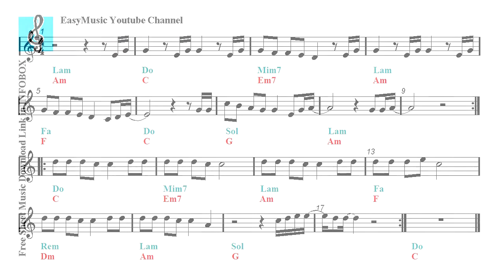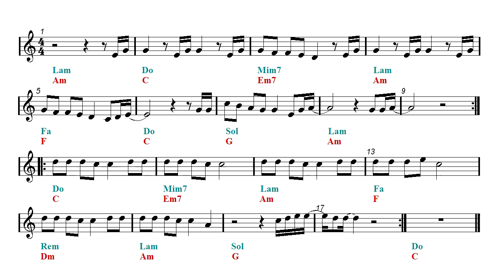Flute & Guitar Duet - Love Me Like You Do - Ellie Goulding (Sheet music - Guitar chords)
First part: Flute and guitar duet - Second part: Play Along.